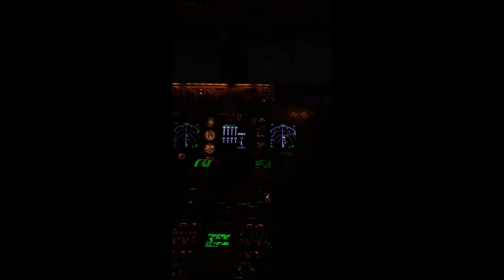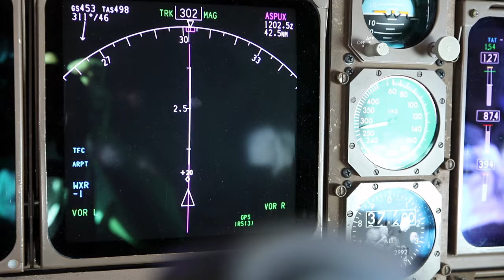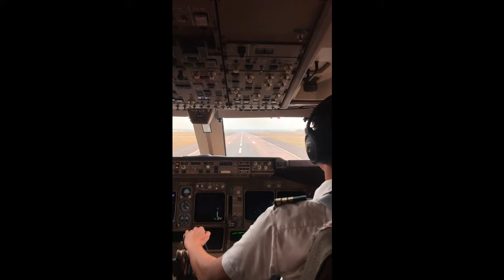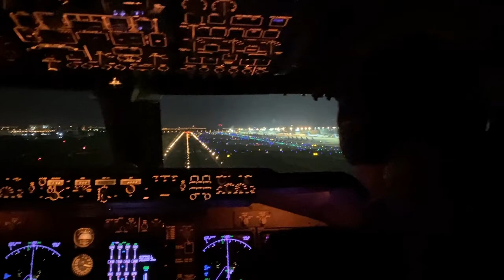Around the world with B747_pilot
Some scenes collected over the last few years. First try to put it together in a video. Still room for improvements :)

Credits to the respective colleagues and spotters behind the cameras.

No handheld filming below FL100.
Landing scenes either filmed from jump seat or fixed.